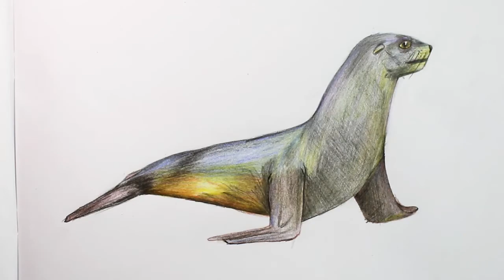How to Draw a Sea Lion with Color Pencils [Time Lapse]